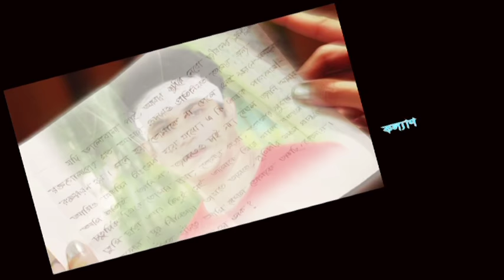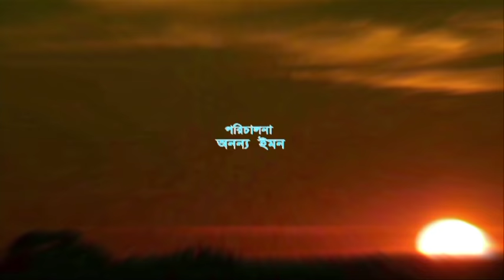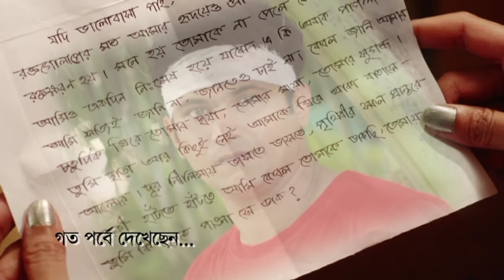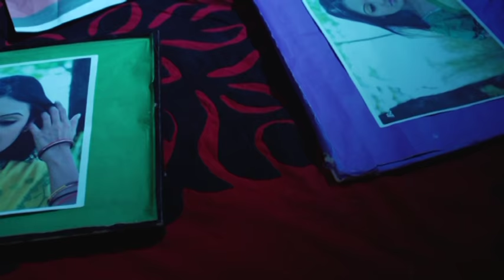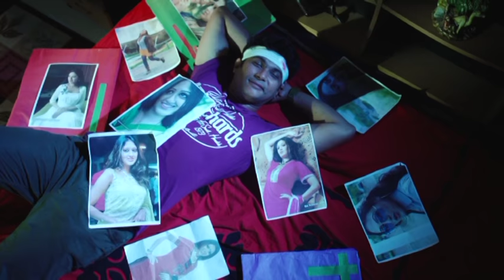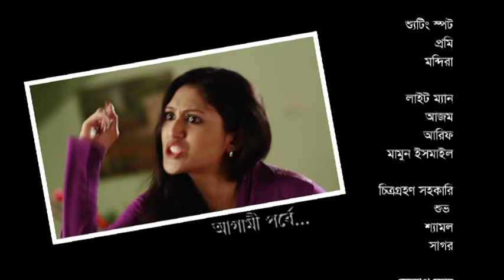Bangla TV Serial "Rain Forest" | Episode 4 | বাংলা ধারাবাহিক নাটক । রেইন ফরেস্ট । পর্ব ৪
Bangla TV Serial "Rain Forest" | Episode 4
বাংলা ধারাবাহিক নাটক । রেইন ফরেস্ট । পর্ব ৪

Director: Anonno Emon
Script: Habib Zakaria Ullash

Cast: Kusum Sikder, Nayeem Nisho,Putul,Robin,Shikha,Kazi Ujjal,Dipok

পরিচালনা: অনন্য ইমন
রচনা: হাবিব জাকারিয়া উল্লাস